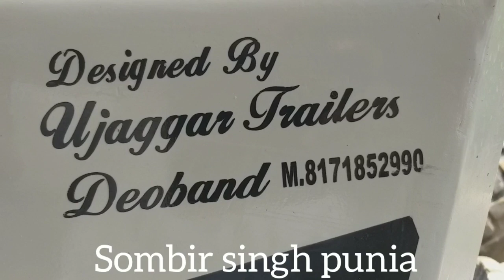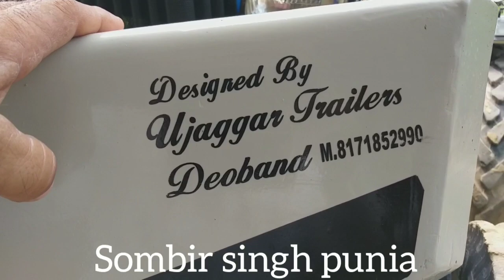3600 - 2 NEW HOLLAND 50 HP ट्रैक्टर जो किसान को बहुत प्रिय है